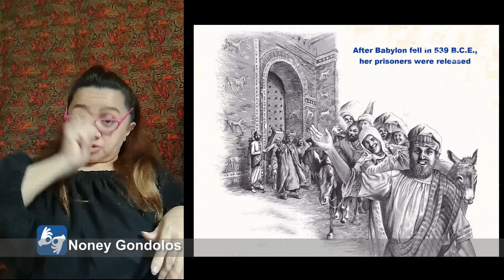Bersama Firman Tuhan Setiap hari | 14 Feb 2021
Kami mengundang anda untuk mempelajari Alktiab melalui Buku Pelajaran Sekolah Sabat Dewasa dalam suku tahun pertama 2021 yang bertemakan "YESAYA" di dalam rancangan "Bersama Firman Tuhan Setiap Hari" dengan hos rancangan, Pastor Willborn Gondolos.